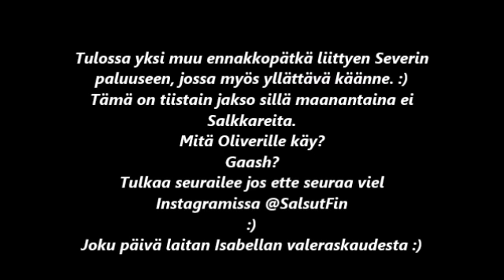Salkkarit-Oliverin pulkkaleikit pysähtyvät auto-maattisesti (2015E)